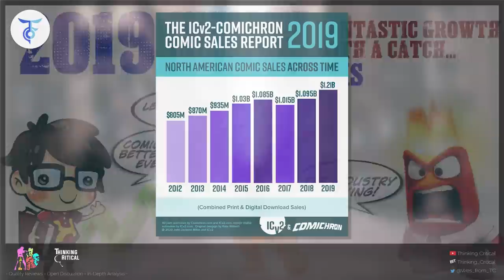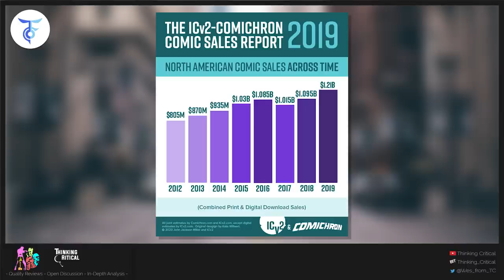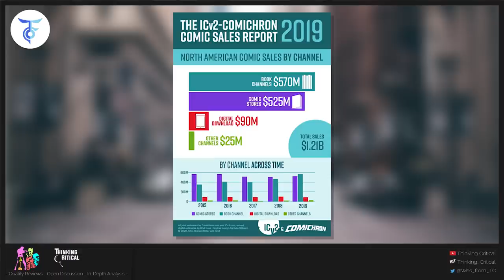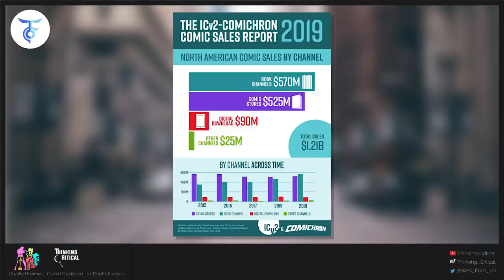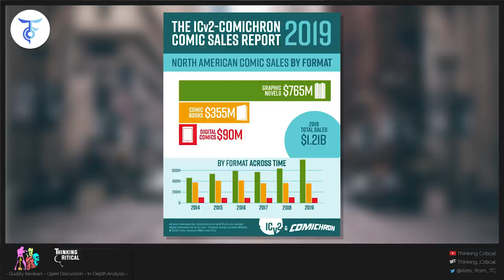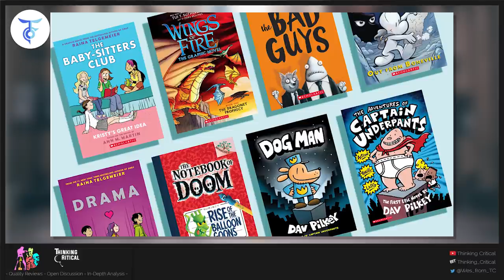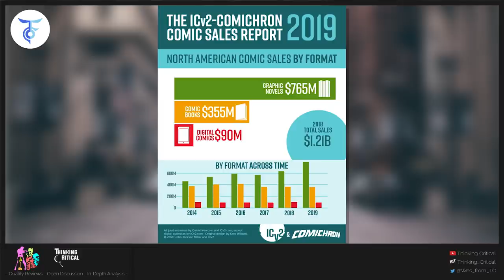2019 Comic Book Industry SALES ANALYSIS with Perch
Comics and Graphic Novel Sales Top $1.2 Billion in 2019

Comics and graphic novel sales topped $1.2 billion in 2019, according to a new joint estimate by Comichron’s John Jackson Miller and ICv2’s Milton Griepp. Total comics and graphic novel sales to consumers in the U.S. and Canada were approximately $1.21 billion in 2019, an 11% increase over sales in 2018. The increase was due to continued rapid gains in graphic novel sales in the book channel and single digit growth in sales of periodical comics in comic stores.

Sales of kids graphic novels in the book channel, which includes chain bookstores, mass merchants, major online retailers, and Scholastic Book Fairs were once again driving the format. Digital sales were back to 2018 levels as the growth in catalogue titles across major platforms slowed. Sales of periodical comics in comic stores were up mid-single digits.

The analysts made two changes in methodology that affected estimates for 2019. First, they began including an estimate of graphic novels sold by comic stores from sources other than Diamond Comic Distributors; past estimates had assumed that sales of graphic novels by Diamond accounted for nearly all of the graphic novels sold by comic stores. Second, they refined their estimate of Diamond’s North American sales to account for comics shipped from North America to locations beyond the continent, reducing the estimates of sales by North American comic stores accordingly. To some extent, these two changes in methodology offset.

As presented above and in the accompanying infographics, the analysis by Comichron and ICv2 was divided up between periodical comics (what some call “floppies” or “pamphlets”), graphic novels, and digital download-to-own sales. All print figures are calculated based on the full retail price of books sold into the market, and do not account for discounting or markup. Digital sales do not include subscription-based “all you can read” services.

The “Other” channel in our channel breakdown includes the Newsstand (periodical sales through specialty retail and mass merchant chains) and Crowdfunding (Kickstarter, etc.) channels. This year, those two channels each accounted for roughly half of the “Other” category.

Sources for the information include NPD BookScan, which collects weekly point-of-sale data on print books from over 16,000 locations including e-tailers, chains, mass merchandisers, independent bookstores, and more. NPD BookScan covers approximately 85% of the U.S. trade print book market. Some publishers classify titles that are primarily text, or art books, as graphic novels; those titles are removed from the analysis.

The analysis incorporates information released by Diamond, the largest distributor of English-language comics and graphic novels in the world, on sales to comic stores. Information is also gathered from a variety of other sources, including publisher, distributor, and retailer interviews.